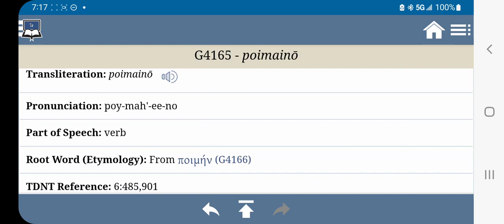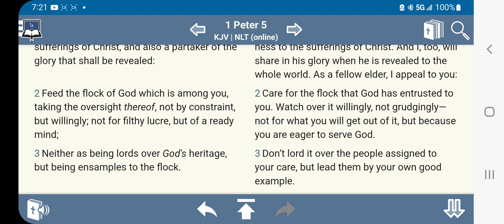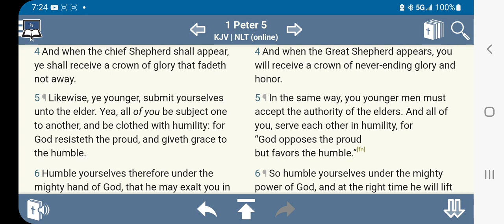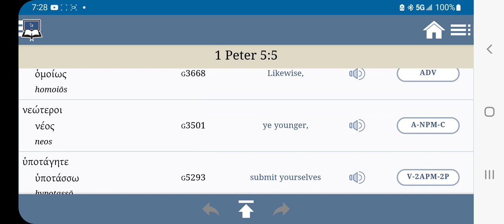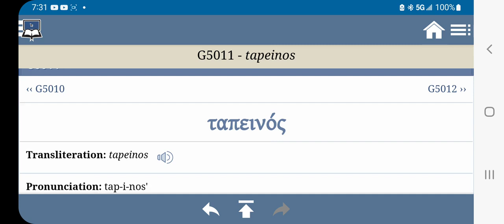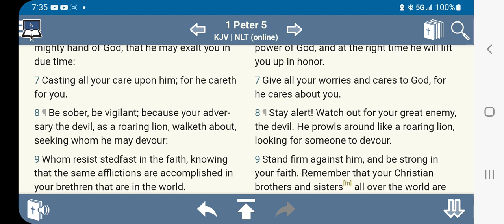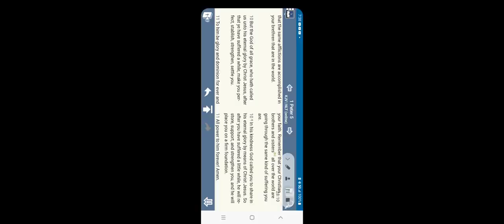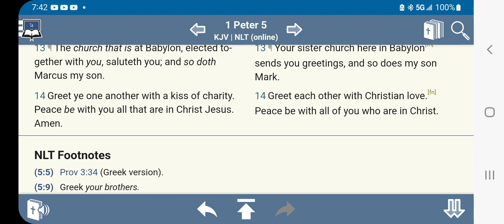1 PETER 5: ORDER IN THE CHURCHES